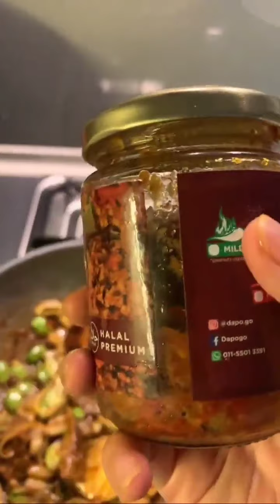[Adriana Adnan] Daging Goreng Sambal Petai